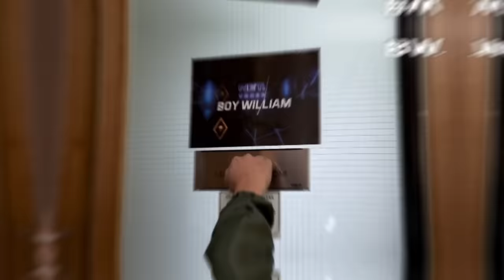PAK MUH LAWAN FADIL! PERTARUNGAN BAPAK DAN ANAK!